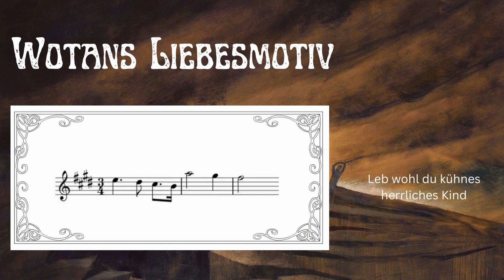WOTANS LIEBESMOTIV - Leitmotiv (Die Walküre - Ring des Nibelungen von Richard Wagner)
Erläuterungen zum Leitmotiv:
- Noten
- Musikbeispiel
- kurzer Kommentar